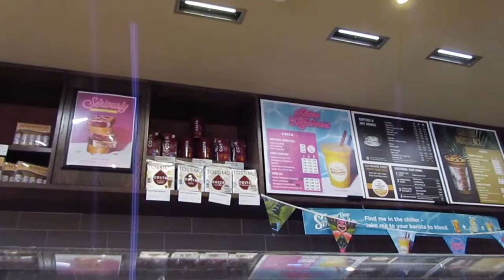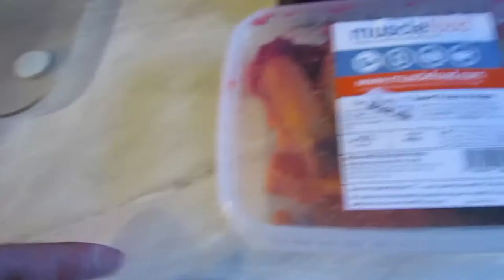Barista Shredz - I am a Jackass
Following the journey of me as I prepare for my first men's physique competition while working in Costa as a barista.